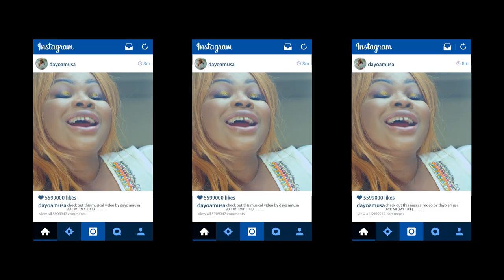NOLLYWOOD ACTRESS, DAYO AMUSA - AYE MI [OFFICIAL VIDEO]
Multi-talented award winning Actress/Musician Dayo Amusa has gone another step forward to release a new single entitled “My life” after the successful release of her first single “unforgivable” “My life” which is a superb up-tempo song with unique vocal delivery mixes english and Yoruba lyrics for the fans. The song also addresses fame and the constant pressure it puts on celebrities living in a judgemental society”